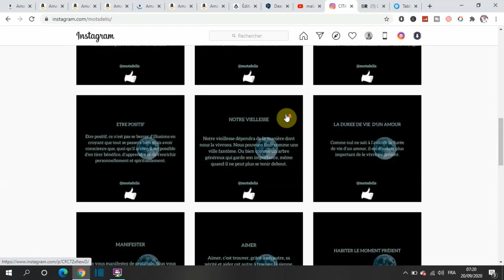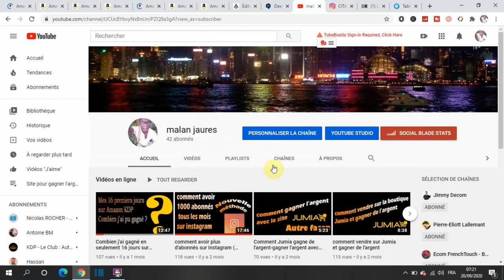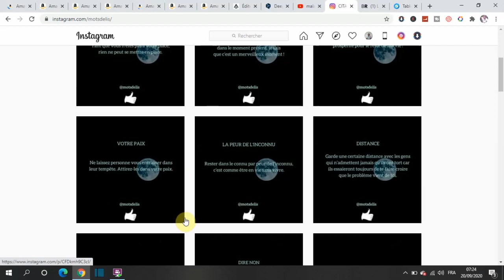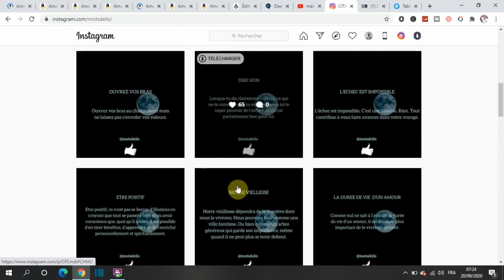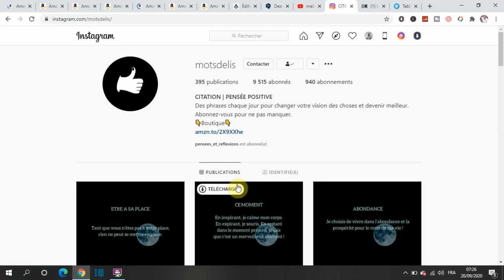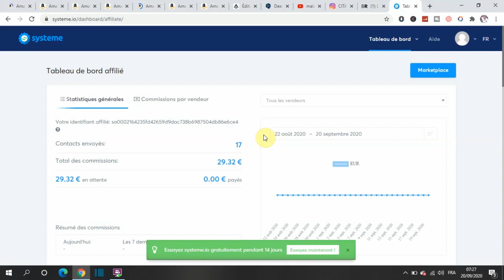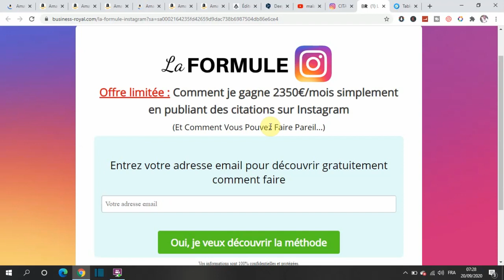Comment monétiser son compte Instagram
Dans cette vidéo, je te présente un business avec Instagram et je te dis comment tu peux gagner l'argent avec un compte Instagram.

LIEN IMPORTANTS